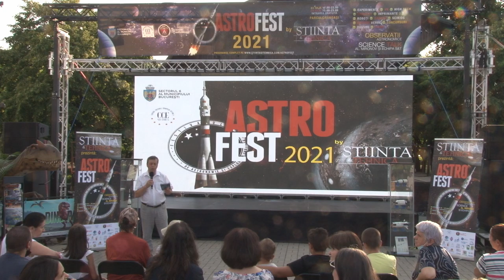Universitaria - supliment Stiinta si Tehnica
Lansare UNIVERSITARIA, supliment Știință & Tehnică,
realizat în colaborare cu Universitatea din CRAIOVA. Lector: prof. univ. dr Radu Constantinescu.